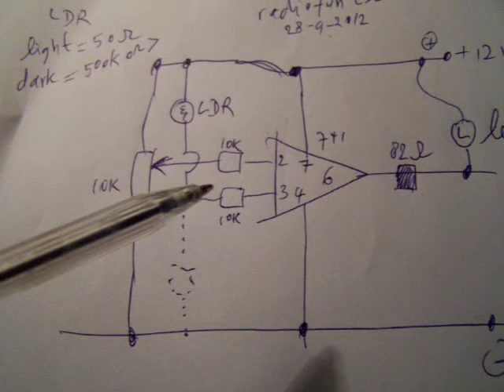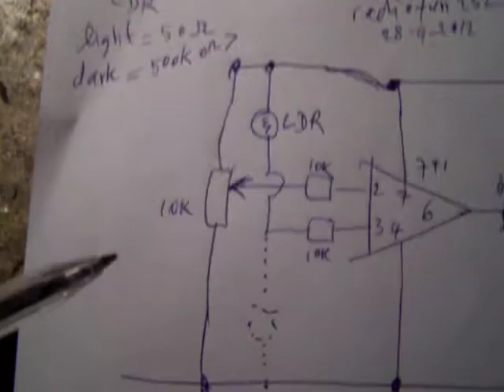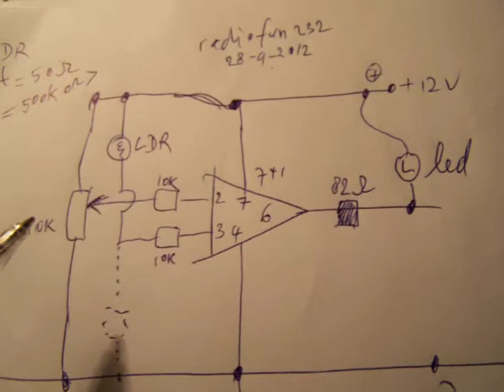light dependent circuit with a 741 Opamp, part 2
The second video in the series from 2 video's. Now the LED switches "on" when it gets dark. It is the reversed circuit from the circuit published on page 12 from my book "Schematics 3, transistor switches, generators and cathode ray tube circuits", author Ko Tilman (ISBN 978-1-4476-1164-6). The only difference is that the circuits "hanging" on pin 2 and 3 are reversed. I did not make a complete voltage divider (dashed lines) because it worked, but for other applications you probably need the second resistor to make a voltage divider. Experiment! The way to get success.